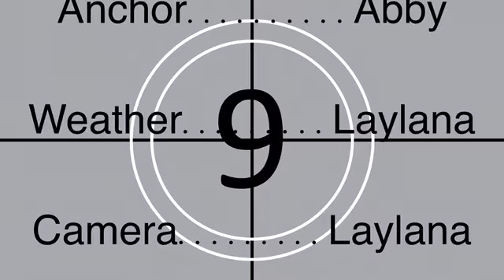Sleepy Eye Pride News September 7th